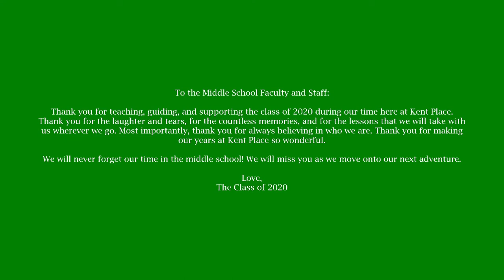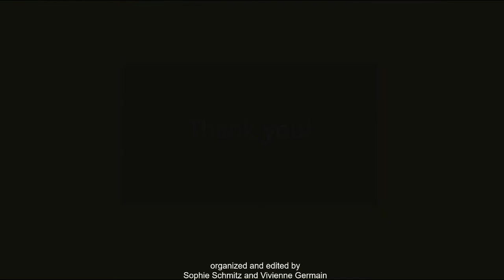Thank You from the Class of 2020 - Middle School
A sincere thank you from the Kent Place Class of 2020 to the Middle School faculty. We love you, we appreciate you, and we miss you!
Organized and edited by Sophie Schmitz and Vivienne Germain, June 2020